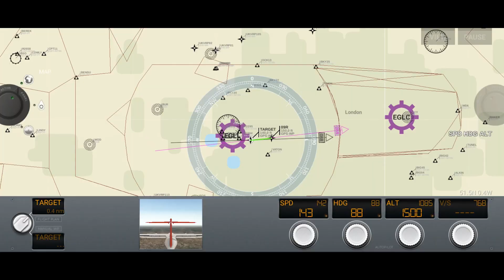Airline commander || Engine failure || Crash Landing plane destroyed || Plane skids off runway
AIRLINE COMMANDER - Most Popular Mobile Flight Simulator